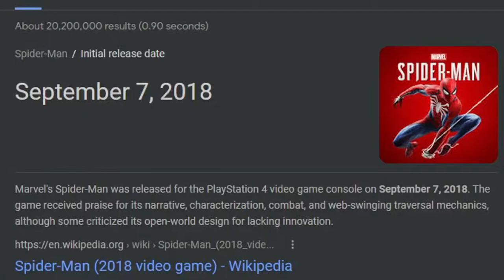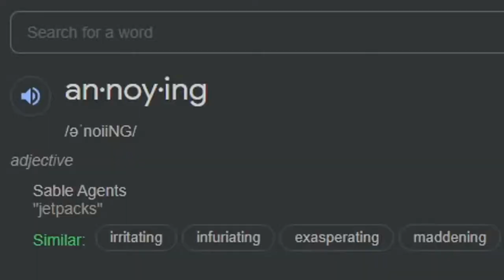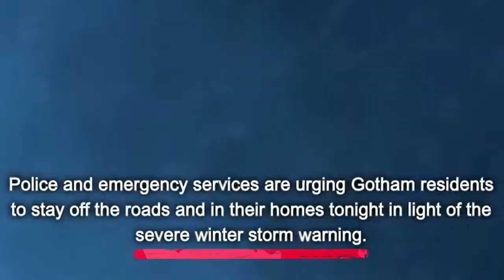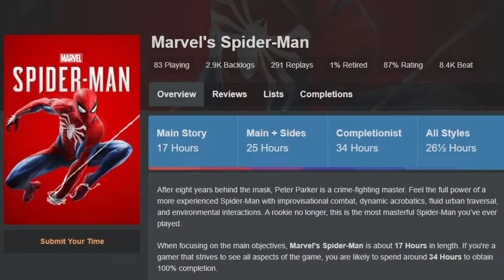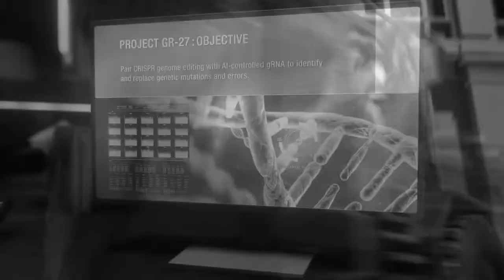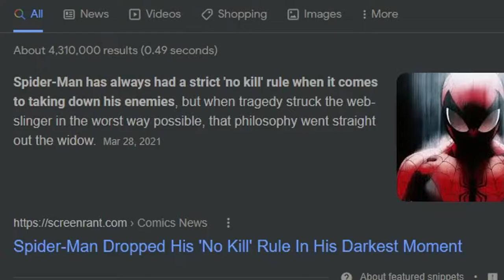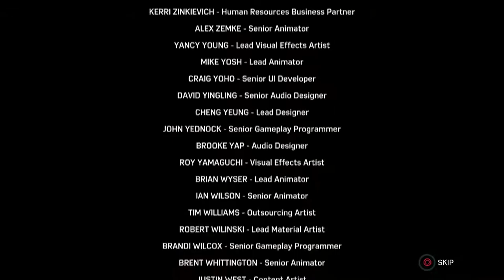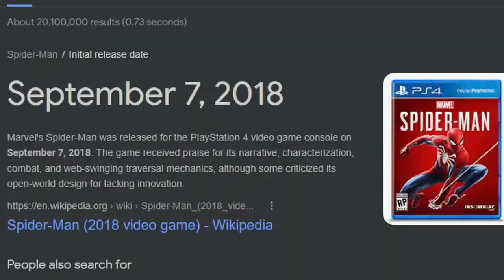Marvel's Spider-Man in 2022 ULTIMATE REVIEW [100% Completion + DLC]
Today we take a look at Spider-Man 2018 to determine how well it holds up 4 years later! Going through its gameplay, side missions, story, and DLC in this spoiler-filled review!

Chapters
0:00 Intro
0:45 Remaster
2:12 Opening
2:45 Combat
6:24 Stealth
10:25 Work
12:54 Side Activities
27:54 Suits
29:17 MJ/Miles Stealth
32:22 1st Act/Pacing
35:29 2nd Act
30:37 Final Act
43:28 DLC
44:04 The Heist
49:37 Turf Wars
52:53 Silver Lining
56:09 Final Thoughts
58:02 Pizza Time
58:21 Outro